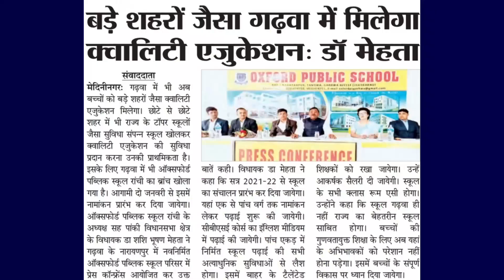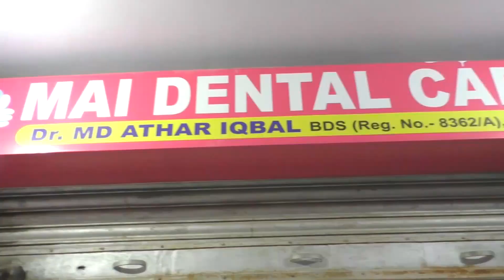डंडई थाना परिसर में होली व शब ए बरात को लेकर बीडीओ की अध्यक्षता में की गई बैठक,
डंडई थाना परिसर में होली व शबे बरात पर्व को लेकर बीडीओ की अध्यक्षता में शांति समिति की बैठक आयोजित की गई। बैठक में विभिन्न पंचायतों से जनप्रतिनिधियों व गणमान्य व्यक्तियों ने भाग लिया। शांति समिति के बैठक में होली व शबे बरात पर्व को  सादगी  तरीके से  मनाने को लेकर चर्चा की गई । लोगों को संबोधित करते हुए बीडीओ सोमा उरांव ने कहा कि कोरोनावायरस का प्रकोप अभी पूरी तरह से खत्म नहीं हुआ है। बल्कि इन दिनों कई अन्य राज्यों सहित हमारे गृह जिला में भी कोरोना का कई  मामले सामने आया है। उन्होंने कोरोना से बचाव को मध्य नजर रखते हुए होली व सब ए बरात पर्व को मनाने का दिशा निर्देश दिया । उन्होंने कहा कि होली पर्व में कई जगहों पर असामाजिक तत्वों के लोगों द्वारा अशांति का माहौल उत्पन्न हो सकता है। इस पर प्रखंड के हर पंचायत के जनप्रतिनिधियों व गणमान्य व्यक्तियों को पैनी नजर रखने की आवश्यकता है। उन्होंने  हिंदू मुस्लिम समुदाय के दोनों पर्व को सादगी तरीके से मनाने का लोगों से अपील किया। वहीं थाना प्रभारी सुनील कुमार पटेल ने  कोरोनावायरस गाइडलाइन का पालन करते हुए  त्यौहार को शांतिपूर्ण तरीके से मनाने का निर्देश देते हुए कहा कि अशांति उत्पन्न करने वाले लोगों को किसी भी कीमत पर बख्शा नहीं जाएगा। उन्होंने कहा कि पर्व के 1 दिन पूर्व से ही पुलिस की हर चौक चौराहों, गांव व पंचायतों में पैनी नजर रहेगा। उन्होंने कहा कि होली के दिन शराब के नशे में धुत होकर घूम फिर करने वाले लोगों को भी बख्शा नहीं जाएगा उन्होंने जनप्रतिनिधियों व गणमान्य लोगों से अपील करते हुए कहा कि यदि कोई भी व्यक्ति पर्व में अशांति व अफवाह फैलाने व  गैर कानूनी कार्य करने का प्रयास करता है तो उसकी सूचना पुलिस को  जरूर दें। उस पर त्वरित कार्रवाई की जाएगी। सूचना देने वाले लोगों का नाम गोपनीय रखा जाएगा। इस मौके पर  अंचलाधिकारी चोना राम हेंब्रम,  जिला पार्षद प्रतिनिधि अक्षय राम, प्रमुख प्रतिनिधि घुरबिगन बैठा, रारो मुखिया प्रतिनिधि पंकज विश्वकर्मा ,जरही पंचायत मुखिया प्रतिनिधि संतोष प्रसाद, पचौर पंचायत  मुखिया अजय सिंह  गणमान्यय व्यक्ति अशोक प्रसाद गुप्ता, बदरुद्दीन अंसारी,लाल मोहम्मद अंसारी, हारुन अंसारी  सहित 26 लोग उपस्थित थे।